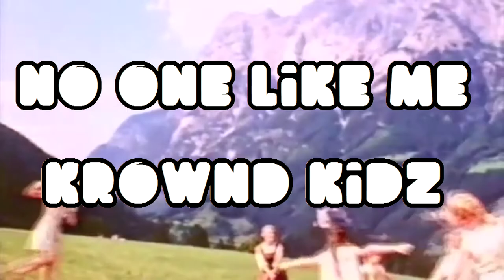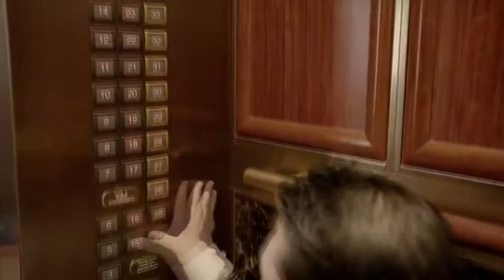No One Like Me - Krownd Kidz ( Mind Your Manners Remix )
We is back! Well kinda. New videos at some point. Name a beat and we will try and do it. Enjoy.